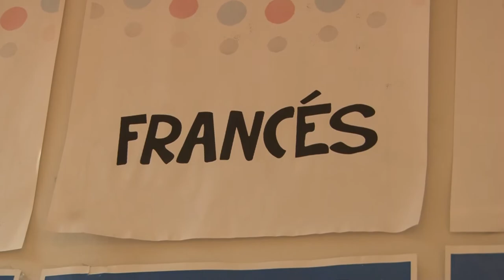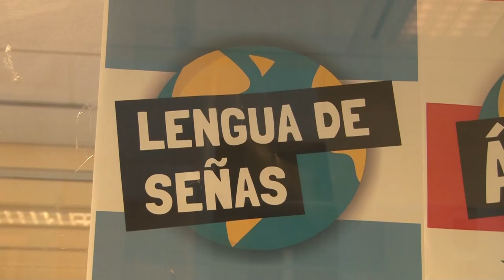U Noticias - La Escuela Superior de Lenguas presentó su oferta académica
La Escuela de Lenguas, dependiente del Departamento de Ciencias Humanas y de la Educación de la Universidad Nacional de La Rioja, presentó su oferta académica para el segundo cuatrimestre de 2019.